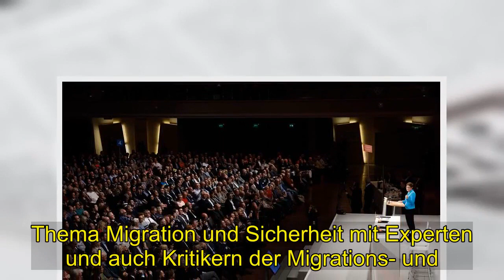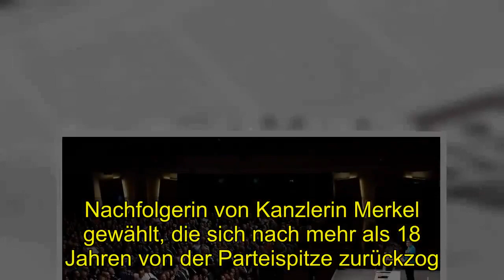Politik | Merkel "Kümmern will sie sich um Migrations- und Sicherheitspolitik."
Wo es notwendig ist, will CDU-Chefin Annegret Kramp-Karrenbauer Kanzlerin Merkel Paroli bieten. Kümmern will sie sich um Migrations- und Sicherheitspolitik.AKK gilt als Merkel-Vertraute. Was wird sich unter ihrer CDU-Führung ändern?  Die neue CDU-Chefin Annegret Kramp-Karrenbauer will nicht in allen . Punkten die Linie von Bundeskanzlerin Angela Merkel (CDU) fortsetzen. Sie werde der Kanzlerin Paroli bieten, „wo es im Interesse der Partei notwendig ist“. sagte Kramp-Karrenbauer am Samstagabend in der ARD-Sendung „Bericht vom Parteitag“. „Das, was gut ist, wird fortgeführt, und dort, wo es etwas zu ändern gibt, werden wir es ändern. Die CDU habe bei ihrem Parteitag in Hamburg „deutlich gemacht, dass sie von der Grundstruktur her. von der Grundachse, so bleiben will wie sie ist“, sagte Kramp-Karrenbauer in dem Interview. Die Partei habe zugleich aber „deutliche Themen benannt, wo sie sich Veränderungen wünscht“. Kramp-Karrenbauer kündigte an, sich als erstes um die Migrations- und Sicherheitspolitik zu kümmern. Der „Bild am Sonntag“ sagte Kramp-Karrenbauer: „Neben der Klausurtagung des neu gewählten . Bundesvorstands im Januar will ich ein ‚Werkstattgespräch‘ zum “. Thema Migration und Sicherheit mit Experten und auch Kritikern der Migrations- und . Flüchtlingspolitik einberufen, um konkrete nächste Verbesserungen zu erarbeiten. Das Programm der CDU für die Europawahl solle unter anderem auf diesen Ergebnissen aufbauen. Die Regierungsarbeit der CDU soll sich nach den Vorstellungen von Kramp-Karrenbauer künftig in einem . „Dreieck“ aus „Regierung, Regierungsfraktion und Regierungspartei“ abspielen. „Die Regierungspartei spielt eine eigene Rolle“, sagte Kramp-Karrenbauer in der ARD. Ihre Aufgabe werde es sein, „als Sachwalterin der Partei aufzutreten“.Die neue Parteivorsitzende kündigte an, . sich vor den Koalitionsausschüssen mit der SPD künftig mit Merkel und Unionsfraktionschef Ralph Brinkhaus abzustimmen. Ihre unterlegenen Mitbewerber im Kampf um den Parteivorsitz.  Friedrich Merz und Jens Spahn, rief Kramp-Karrenbauer dazu auf, eine Spaltung der Partei zu verhindern. „Wir drei Kandidaten waren uns immer einig, dass jeder von uns Verantwortung dafür trägt, . dass die Partei nach dieser Entscheidung zusammenhält“, sagte sie der „Bild am Sonntag“. „Aus dieser Verantwortung sind wir nicht entlassen – weder die Vorsitzende noch die beiden anderen Bewerber. “ Der CDU-Parteitag in Hamburg hatte die bisherige Generalsekretärin Kramp-Karrenbauer am Freitag zur . Nachfolgerin von Kanzlerin Merkel gewählt, die sich nach mehr als 18 Jahren von der Parteispitze zurückzog.